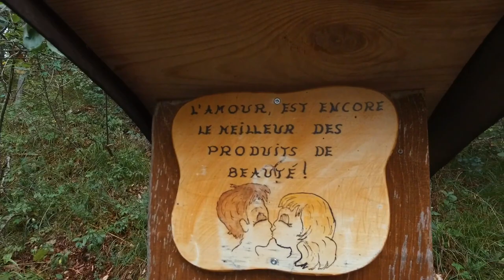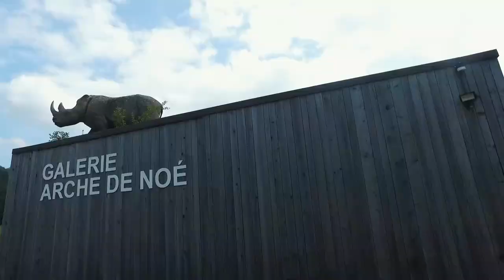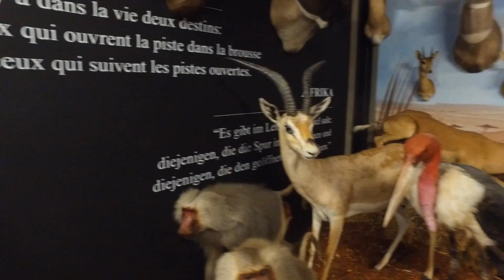Wandern im Val Terbi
Wer Schönwetterwanderungen mag, wurde diesen Sommer vom Wetter nicht nur verwöhnt. Aber: Schlechtwetterwanderungen, zum Beispiel durchs Lorzentobel und vorbei an den Höllgrotten, haben auch ihren Reiz.

🎵 Music Credits 🎵

Liebe Reckless by Dysfunction_AL, featuring: Blue_Wave_Theory.

Vol 854 passager 32 by Bluemillenium, featuring: Abstract Audio
Ft: Abstract Audio

Waking Me Softly by AirFlow, featuring: Snowflake.

28 Aussens@iten by Stefan Kartenberg, featuring: Aussens@iter (tobias_weber), Gerd kohlmeier.

Reckless by Dysfunction_AL, featuring: Blue_Wave_Theory.

blackSnow by airtone, no featuring.